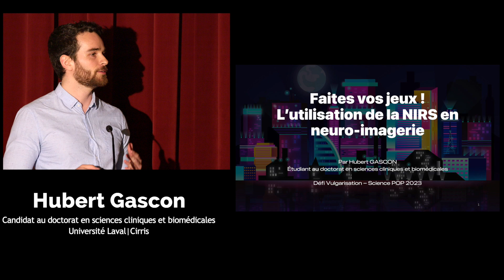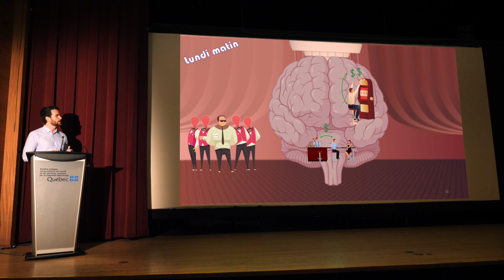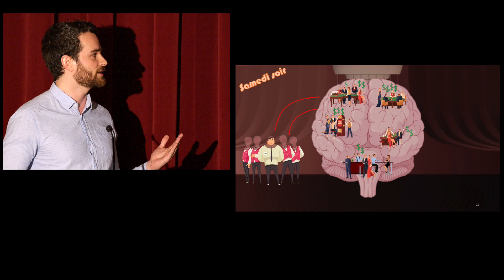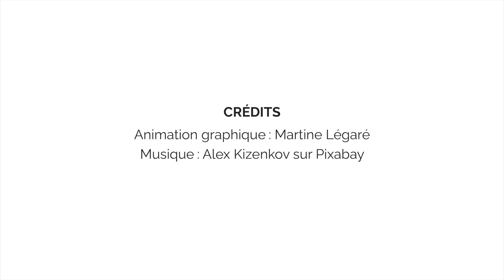Faites vos jeux! L'utilisation de la NIRS en neuro-imagerie | Hubert Gascon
La spectroscopie proche infrarouge (NIRS) en neuro-imagerie ressemble à un superviseur de casino, avec les différents jeux représentant les différentes régions du cerveau. Tout comme le superviseur du casino surveille les flux d'argent pour évaluer l'activité économique de ses jeux, la NIRS surveille les flux de sang pour évaluer l'activité cérébrale dans les diverses régions du cerveau. Pour cela, la NIRS envoie des lasers infrarouges dans le cerveau, qui agissent comme des responsables se déplaçant de salle en salle afin de connaître quelles régions sont plus ou moins actives. Ainsi, un cerveau sollicité pour réaliser une tâche complexe ressemblerait à un samedi soir bondé au casino, tandis que réaliser une tâche simple serait comparable à un matin de semaine où l'activité est moins forte. En conclusion, la NIRS fournit une compréhension en temps réel du fonctionnement du cerveau.

Il est supervisé par Pr Maxime Robert. Cette présentation a été enregistrée dans le cadre du défi de vulgarisation du Concours interne Science POP du Cirris qui s'est tenu le 13 avril 2023.

Science POP est une initiative panquébécoise proposée par l’Institut de Recherche Clinique de Montréal (IRCM) et propulsée par le FRQS, ayant pour objectif de promouvoir le dialogue science-société.